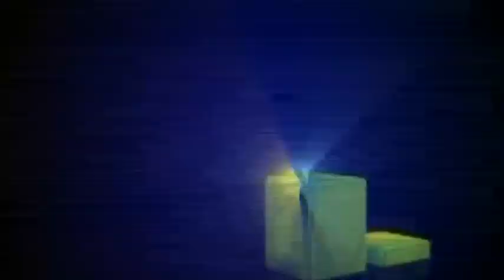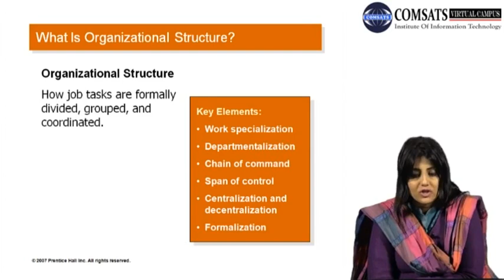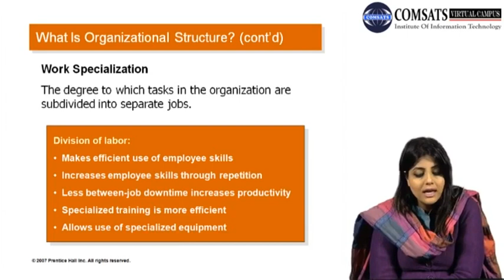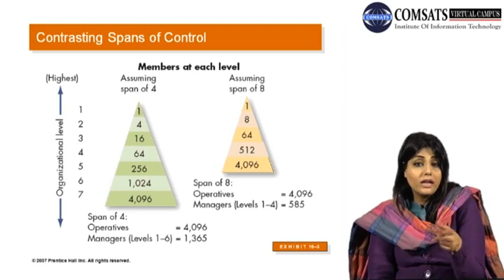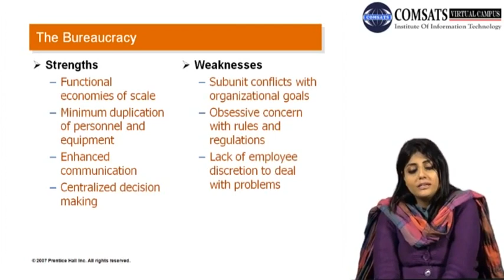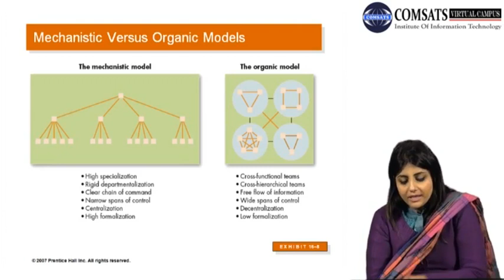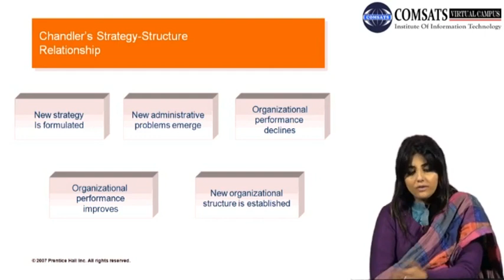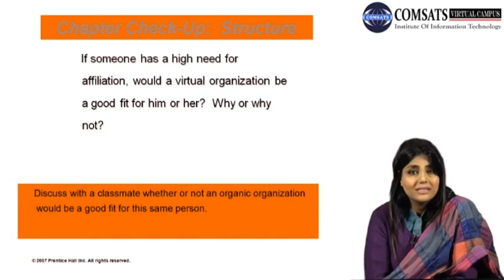Differences between Groups and Teams MGT600 LECTURE in Hindi Urdu 29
team vs group ppt,
difference between work group and work team,
what is a group,
groups and teams in organizations,
difference between team and group dynamics,
explain the difference between group and team. are you a team player,
groups and teams in organizational behavior pdf,
the difference between group and team is quizlet,